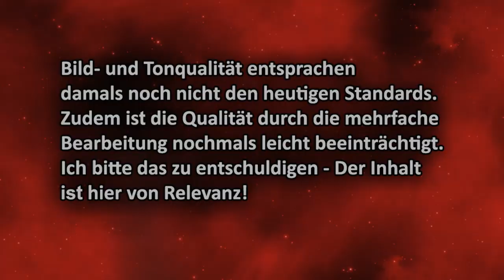Best of Let's Play # 009 - Super Mario Galaxy 2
Gruuu feat. NeoSunLPM - Ladezeiten Returns (Instrumental Mix)